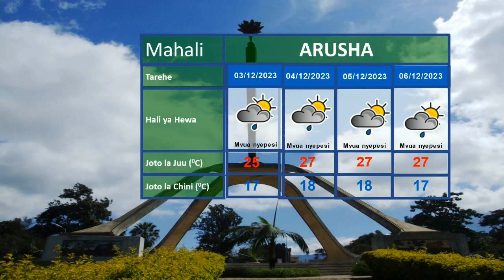UTABIRI WA HALI YA HEWA 01 12 2023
Utabiri wa Hali ya Hewa wa saa 24 zijazo kuanzia saa 3 usiku wa leo 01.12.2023 unaletwa kwenu na Mchambuzi wa Hali ya Hewa; Amina Saleh.